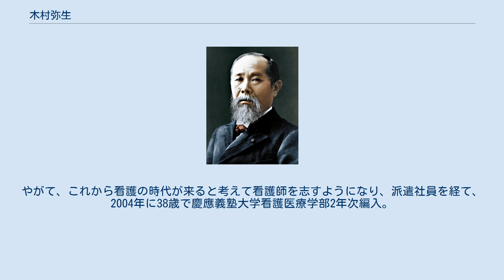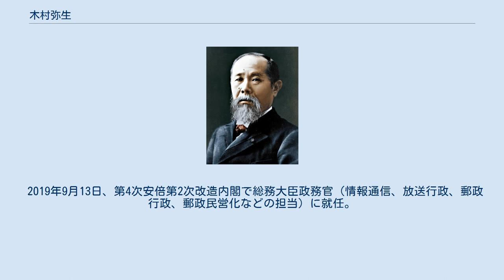木村弥生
木村 弥生（きむら やよい、1965年8月11日 - ）は、日本の政治家、看護師。
父は元衆議院議員の木村勉。
妹は江東区議会議員の高橋恵海。
東邦大学付属東邦高等学校を経て、1988年にフェリス女学院大学文学部国文学科卒業後、学生時代の交際相手と結婚し、専業主婦になる。
25歳で出産し、長男が高校入学後に離婚した。
 1999年から父、木村勉衆議院議員の公設秘書を務めた。
やがて、これから看護の時代が来ると考えて看護師を志すようになり、派遣社員を経て、2004年に38歳で慶應義塾大学看護医療学部2年次編入。
2007年同卒業。
看護師免許を取得し、慶應義塾大学病院婦人科に入職。
その後、2008年に、大学時代の恩師が会長を務めていた日本看護協会に入り広報部で取材活動に従事。
同年から会長付政策秘書、2013年から広報部課長、2014年から政策秘書室長を務めた。
 2014年12月14日、第47回衆議院議員総選挙において比例北関東ブロック・自民党名簿第34位で出馬し初当選。
自由民主党待機児童問題等緊急対策特命チーム座長に就任。
 2016年4月22日、自由民主党京都府支部連合会の公募により、次期衆議院議員選挙での京都3区候補者に内定。
 2017年10月22日、第48回衆議院議員総選挙において、京都3区及び比例近畿ブロックに重複立候補。
希望の党の泉健太に敗れるも比例復活で再選（惜敗率89.717%）。
 2019年9月13日、第4次安倍第2次改造内閣で総務大臣政務官（情報通信、放送行政、郵政行政、郵政民営化などの担当）に就任。